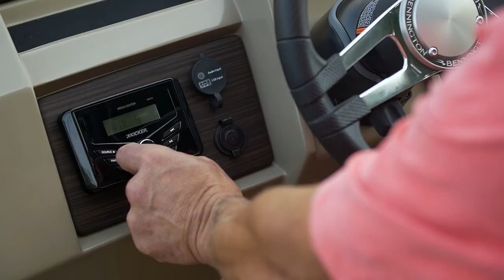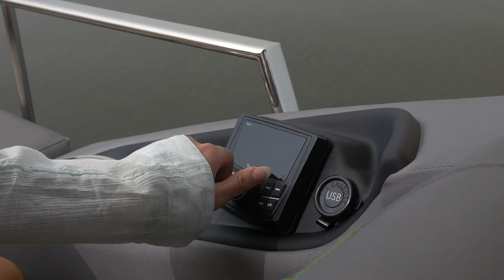Bennington's All-New L Series of High-End Pontoon Boats ☀️ 2021 L, LX, & BOWRIDER SNEAK PEAK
L Line: Going well beyond premium both inside and out, the all-new L Line offers many of our most popular models loaded with standards.

L BOWRIDER Line: The all-new L Bowrider features a conversation-friendly Step-Down U-Lounge™ that enriches the riding experience.

LX Line: Bennington’s all-new LX is at the top of our L Series, with even more standards and options to satisfy nearly every boater’s needs.

See more of the L Series Pontoon Boats on Bennington's 2021 Virtual Showroom